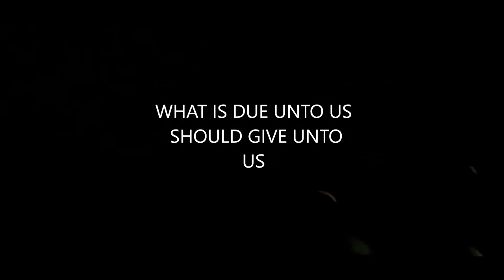WHAT IS DUE UNTO US , MOVIE SCENE 38 CAN'T STOP JAH WORKS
MASTERCLASS MUSIC MEDIA PRODUCTION
TRACK TAKEN FROM THE MOVIE CAN'T STOP JAH WORKS
WRITTEN BY DILYNGUA
COMPOSED BY AMHARI
PRODUCED BY AMHARI